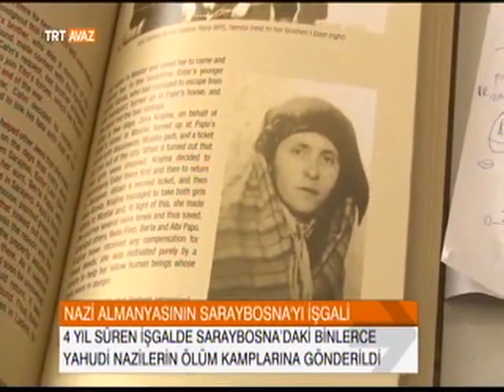Nihad Halilbegovic govori za TRT - Tursku televiziju 2017